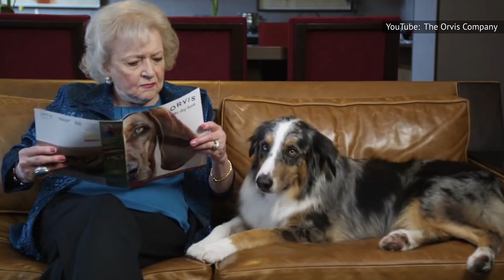This Is How Many Pets Betty White Had When She Died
At 99 years old, comedy legend Betty White accomplished more in her long life than most people could in a dozen lifetimes. She inspired multiple generations of comics in her long career and remained an icon of film and screen for decades. You probably already know all this. What you might not know is that White was also a devout lover of animals, donating her time, her money, and her affection to hundreds of animals over the years. There's even a well-known urban legend that her pet would inherit her estate after her passing. While we don't know whether or not that was ever true, we can tell you how many pets Betty White had when she died.